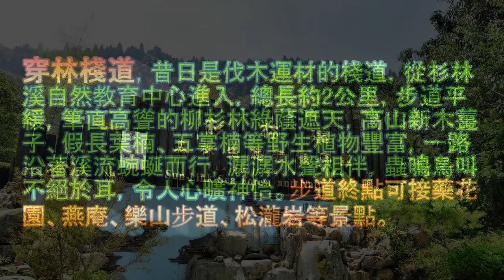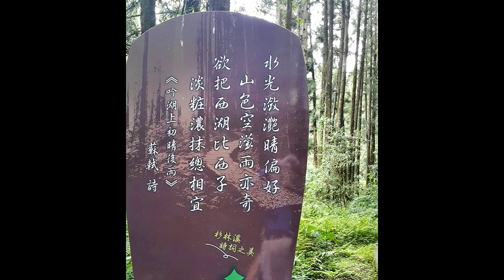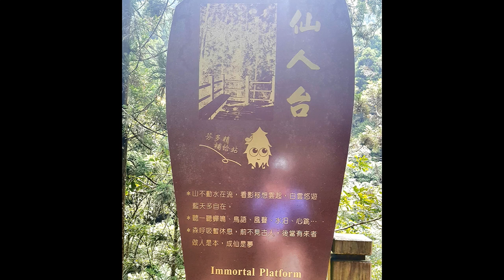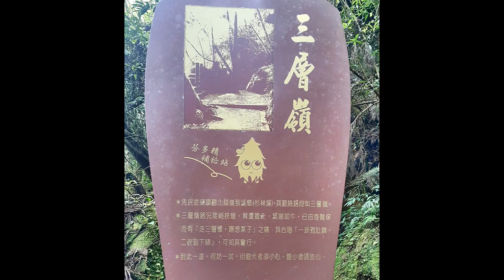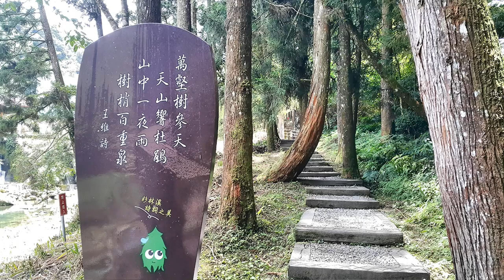杉林溪 內花園健行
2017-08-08 杉林溪 內花園健行